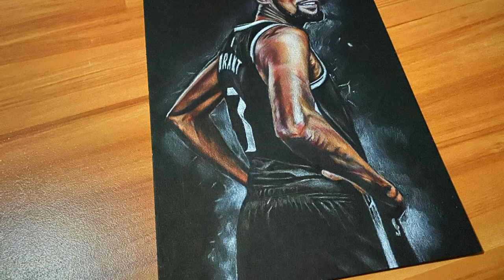DRAWING KEVIN DURANT using colored pencils on blackboard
DRAWING KEVIN DURANT using colored pencils on black board- One of the greatest and arguably the best scorer in the NBA . So here's a simple fanart tribute to him.